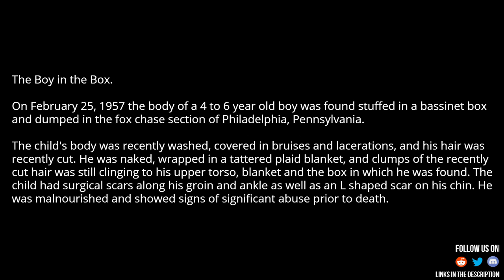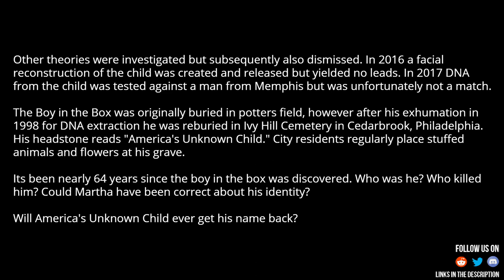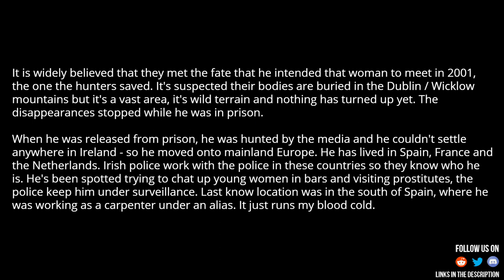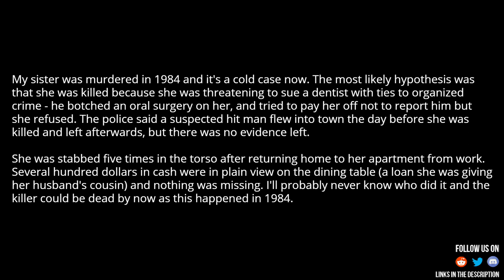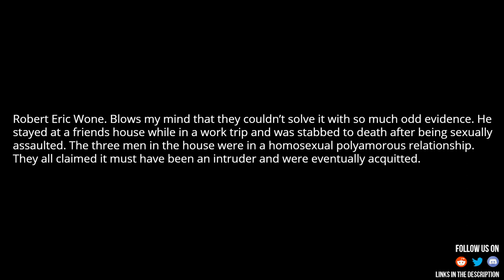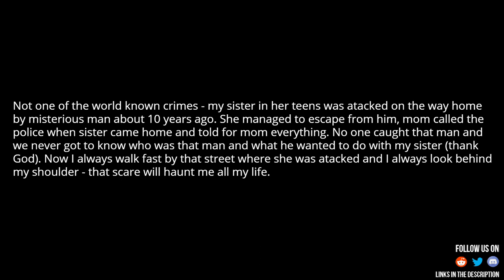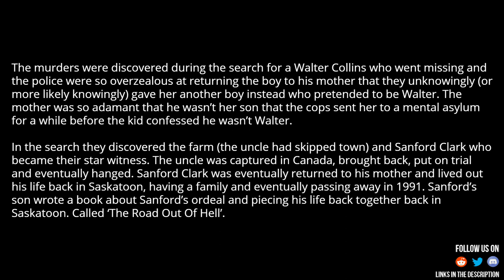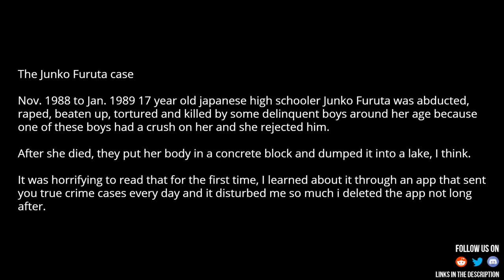What true crime case haunts you?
Source and Credit:
► Written By : What true crime case haunts you?